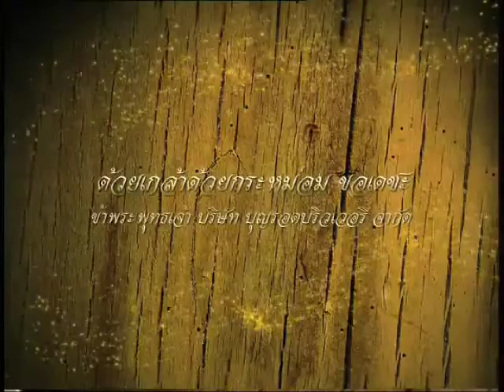HERITAGE 30sec AUG 2009.mp4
TVC สิงห์ คอร์เปอเรชั่น